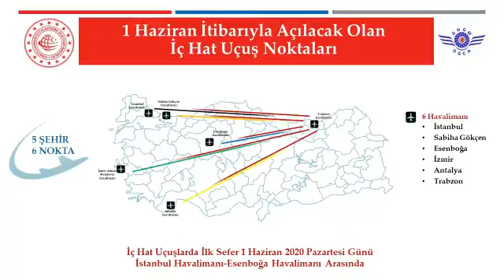1 Haziran itibarı ile; İstanbul, Sabiha Gökçen, Ankara, İzmir, Antalya ve Trabzon arasında karşılıkl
1 Haziran itibarı ile; İstanbul, Sabiha Gökçen, Ankara, İzmir, Antalya ve Trabzon arasında karşılıklı iç hat uçuşlarını başlatıyoruz..